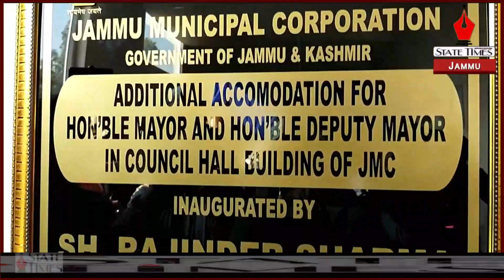Mayor JMC Inaugurates additional accommodation for Mayor and Dy Mayor in council hall of JMC.